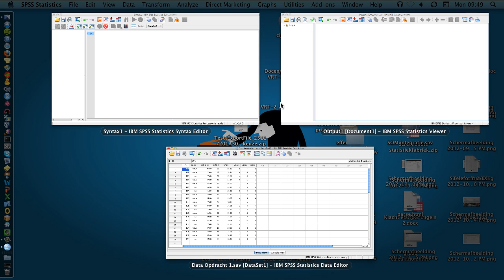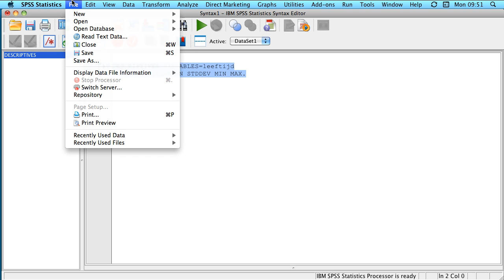Data Syntax Output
In deze vidoe laten we zien hoe je in SPSS van de data editor naar de syntax editor gaat en hoe je vandaar uit je analyse kunt outvoeren die vervolgens in de output zichtbaar is.